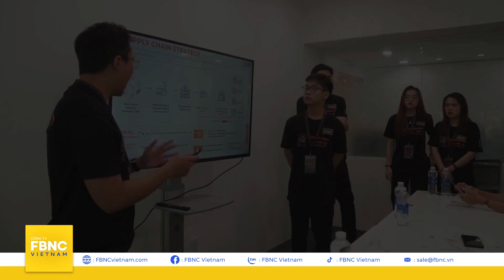Doanh nhân tập sự 2022 với sứ mệnh nâng tầm hành trang ứng tuyển của sinh viên Việt Nam | FBNC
Doanh nhân tập sự 2022 với sứ mệnh nâng tầm hành trang ứng tuyển của sinh viên Việt Nam

FBNC
ĐỒNG TIỀN THÔNG MINH - CUỘC SỐNG THÔNG MINH